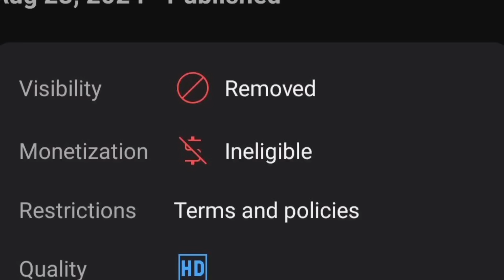በዚ ፍጥነት ሌላ ቀለበት | አነጋጋሪው የጥንዶች መለያዬት እና በእልህ የሚያደርጉት ነገር ጉዳይ | የሚጠብቃቸው እስር ጉዳይ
Welcome to The Funniest Youtube Channel.
እንኳን በሰላም መጡ!
እየተዝናኑ ቁምነገር ይማሩ !

donkey tube
ethiopian music video
eritrian music
Daily news

Ethiopia film,arts,amaharic film, amaharic music, derenes